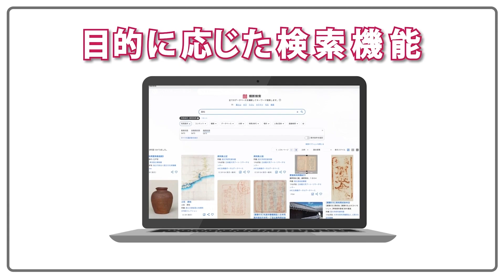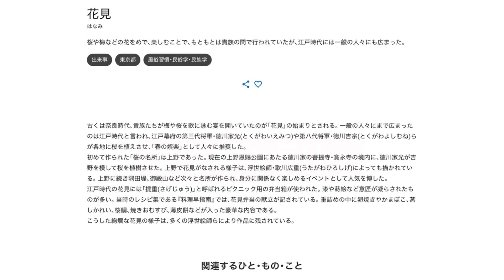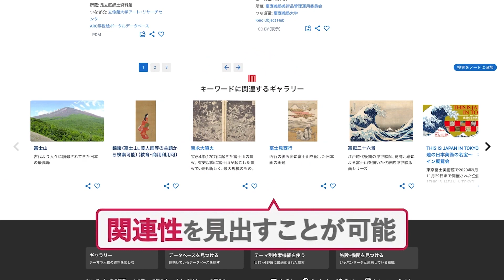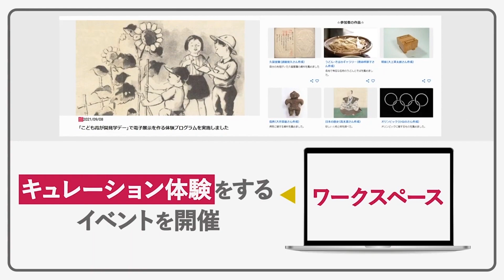【図書館向け】これだけで分かる！ジャパンサーチの機能と連携するメリット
ジャパンサーチの連携を検討されている図書館向けに、ジャパンサーチの機能と連携のメリットをわかりやすく解説します。